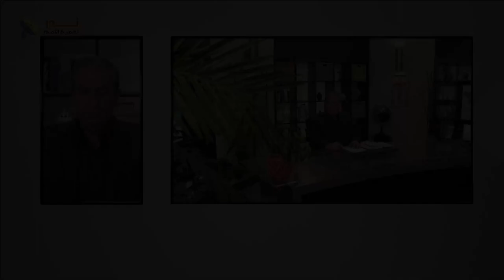06- شخصيات كتابية لم تستوعب حقيقة صلب المسيح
06- شخصيات كتابية لم تستوعب حقيقة صلب المسيح - لماذا يُقاوَم الصليب؟

📌يمكنك التواصل معنا بصورة شخصية عن طريق رسائل الواتساب👇
WhatsApp الواتساب:    🆆🅷🅰🆃🆂🅰🅿🅿